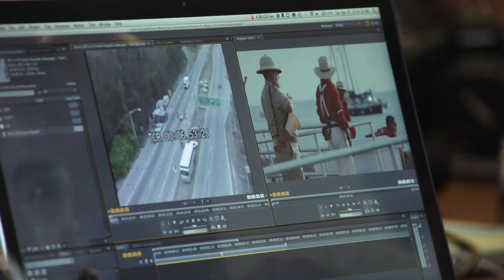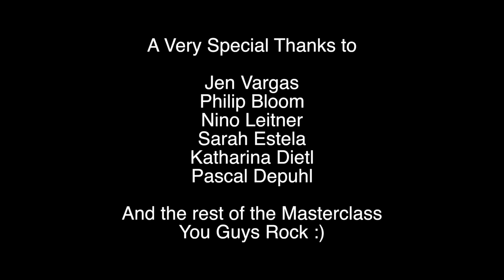KeyWest MasterClass 2012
Here is a behind the scenes look of the keywest masterclass 2012. I had to go through 3 days worth of footage and I am not the best editor in the world (that's why I stand behind a camera :) ) but I do hope that you enjoy it.
Sony FS100
Sony 18-200mm and Nikon 28-85mm lens with crappy nd (last minute) plus overcast florida weather :)
Edited in FCPX using Film Convert